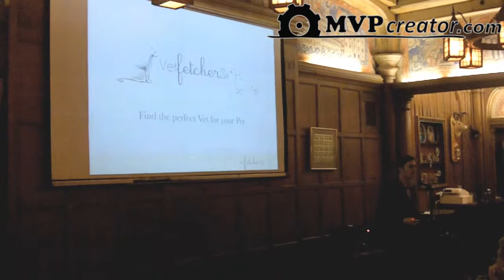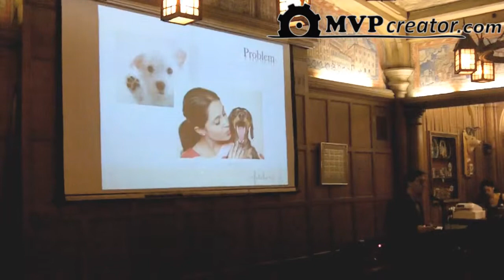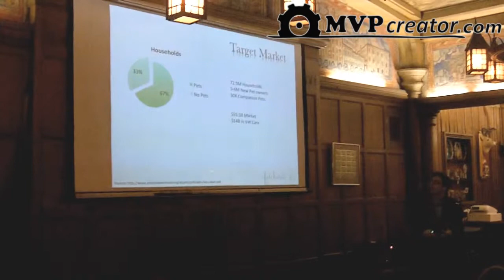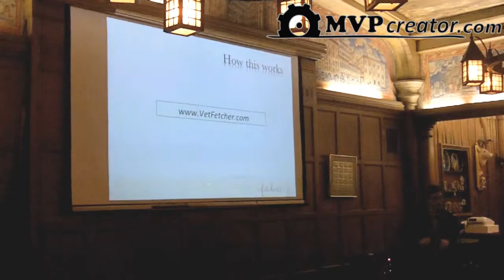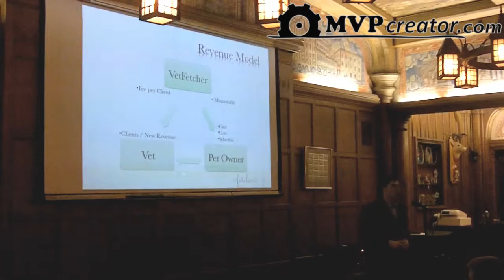Vet Fetcher - final presentation at Startup Weekend Milwaukee 2013